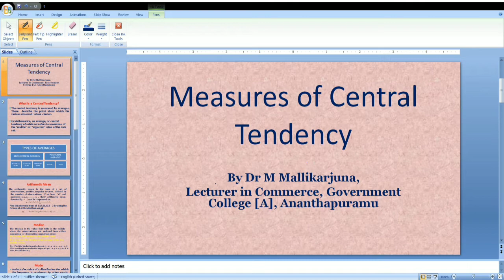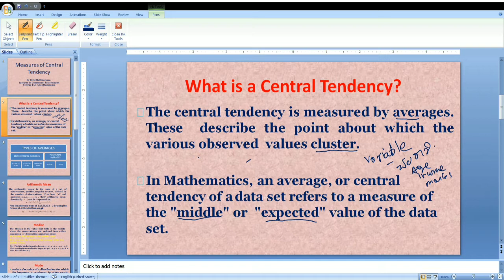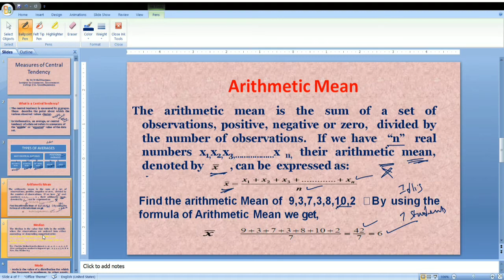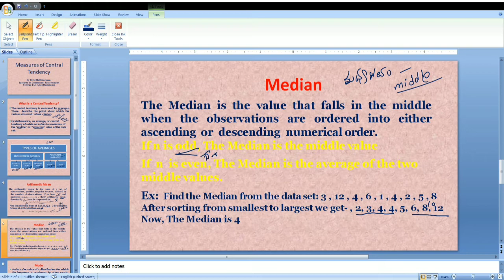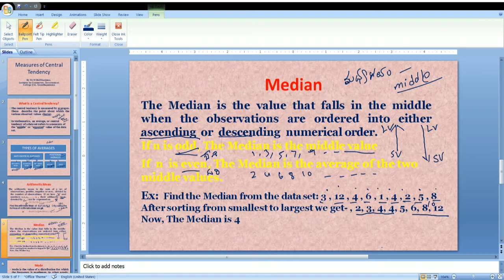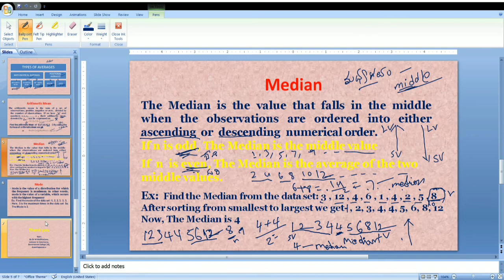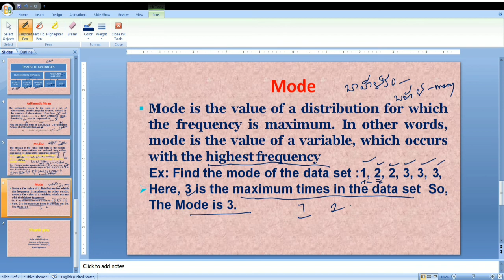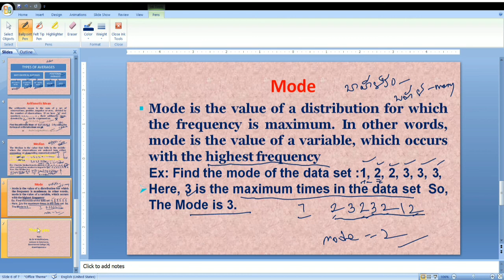Measures of Central Tendency